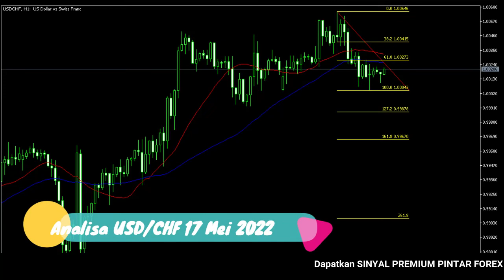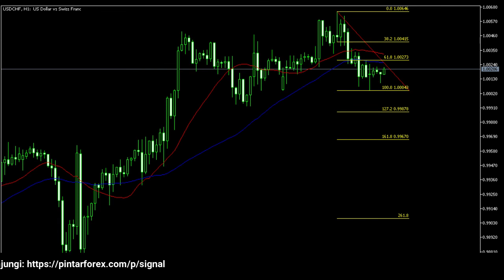🔴 LIVE: Analisa Forex Hari Ini 17 Mei 2022 USD-CHF Bearish; Harga Sedang Berkonsolidasi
"Analisa Forex Hari Ini 17 Mei 2022 USD-CHF Bearish; Harga Sedang Berkonsolidasi